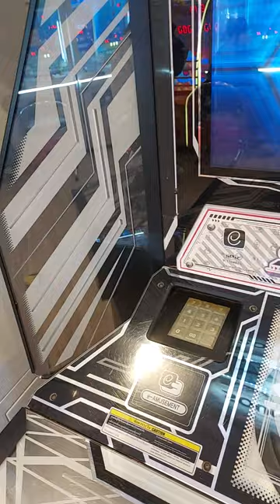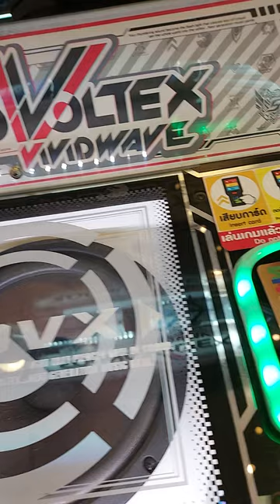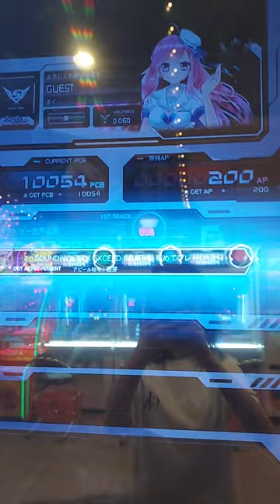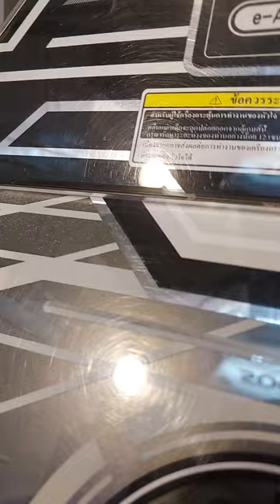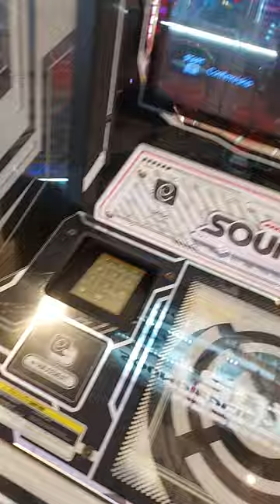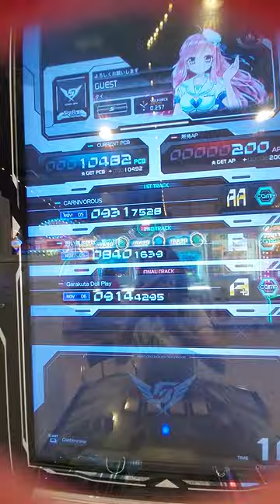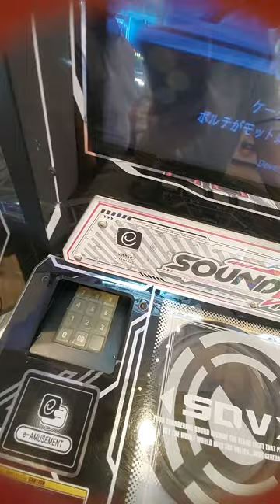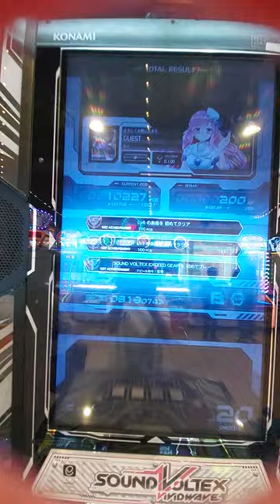10 มีนาคม ค.ศ. 2023